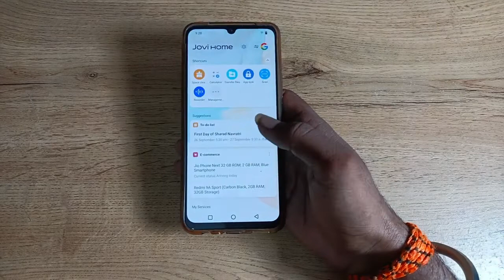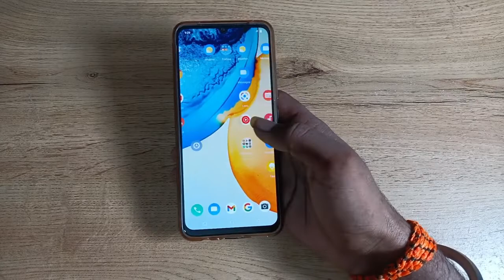how to decrease display size in vivo S1 pro, display size decrease kaise karen